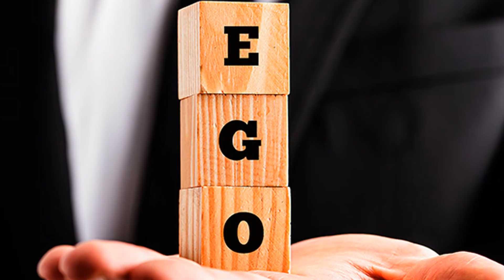A CURA DA INVEJA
Inveja. Um sentimento? Uma emoção? Um pensamento? O que leva as pessoas a sentirem inveja umas das outras?
Você já teve inveja de alguém?
Já sentiram inveja de você?
Aqui vos fala o Psicólogo e Educador Físico Dr Cristian e hoje iremos desvendar a inveja. Não se esqueça de se inscrever e deixar o seu joinha, para dar uma forca ao canal CHACALMASTER AURORADRAGOA.